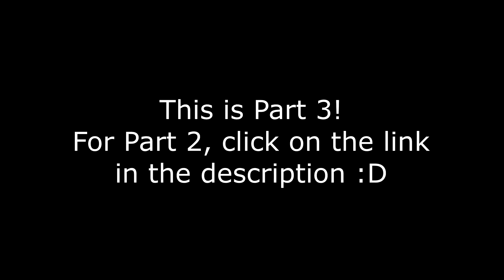Sherlock 2X03 REICHENBACH FALL PT.3 reaction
OMG!! Ok...we all knew Sherlock couldn't be dead, but still, that ending was heartbreaking!! o.o Poor Watson doesn't even know it's fake D: And just how crazy was Moriarty?!?!? (still one of the best villains I've ever seen XD I love this guy!)